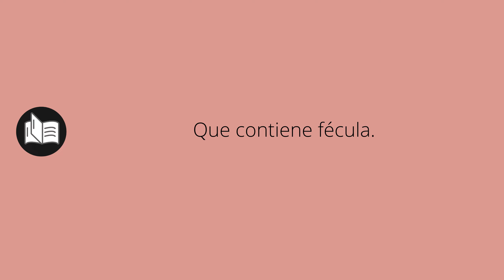Que significa FECULENTO • feculento SIGNIFICADO • feculento DEFINICIÓN • Que es FECULENTO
Que significa feculento en español. Cual es el significado y definicion de feculento. que es feculento. feculento definiicon en español. Todos los significados y definiciones del diccionario español.

Diccionario de la RAE (Kindle):
Diccionario de la RAE (Tapa dura):
Diccionario de primaria VOX:
Diccionario Esencial de la Lengua Española:
Diccionario Cambridge Español - Inglés: